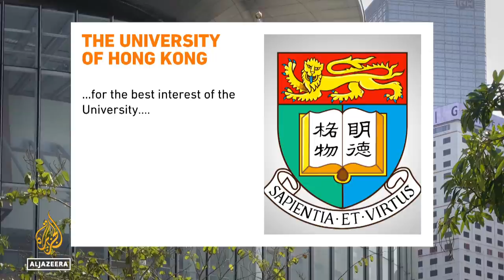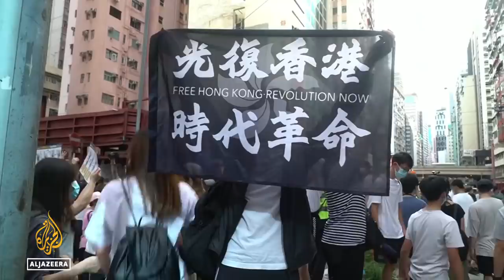Hong Kong university removes Tiananmen massacre statue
The 8 metre (26 foot) tall Pillar of Shame, which depicts 50 torn and twisted bodies piled on top of each other, was made by Danish sculptor Jens Galschiot to symbolise the lives lost during the bloody military crackdown on pro-democracy protesters in Beijing’s Tiananmen Square on June 4, 1989.
But the statue became an issue of dispute in October, with the university demanding that it be removed, even as the decision drew backlash from activists and rights groups.

Al Jazeera’s Assed Baig reports.